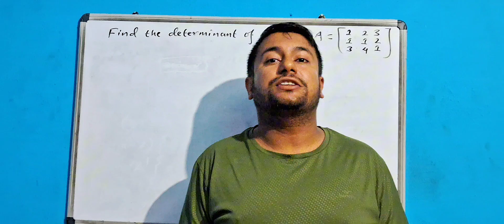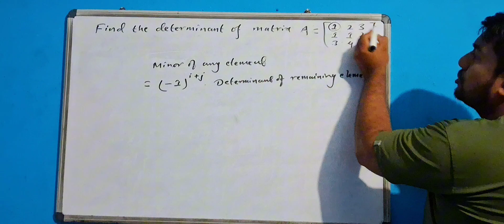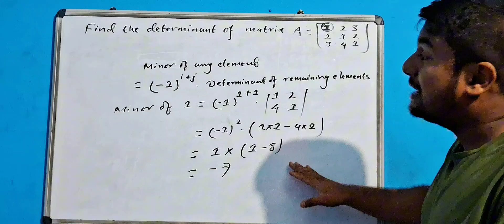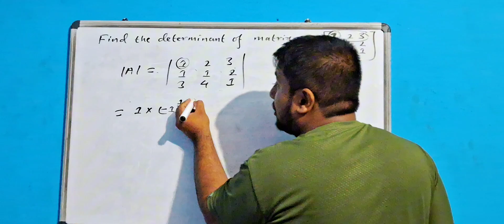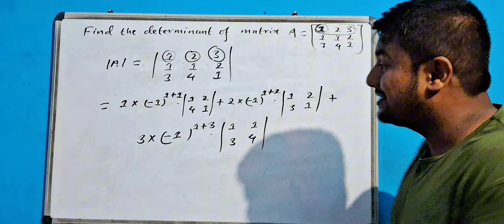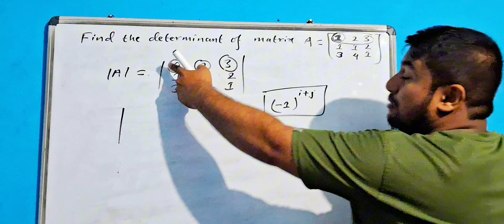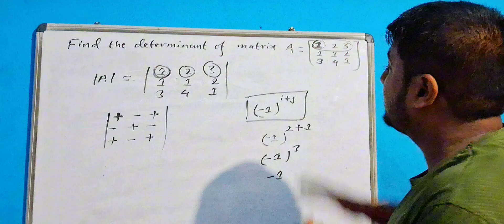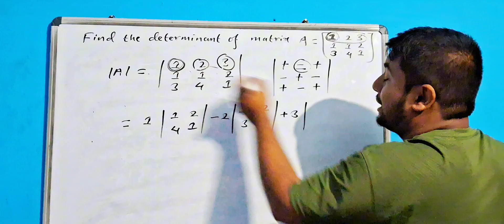Full concept of determinants of 3 × 3 matrix.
In this video you can get the full concept of finding determinants of a 3 × 3 matrix.